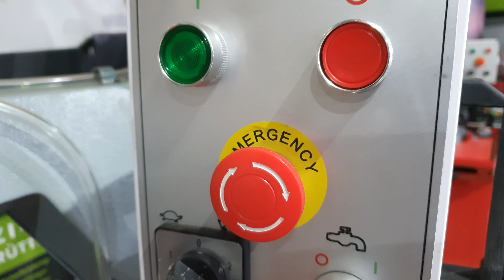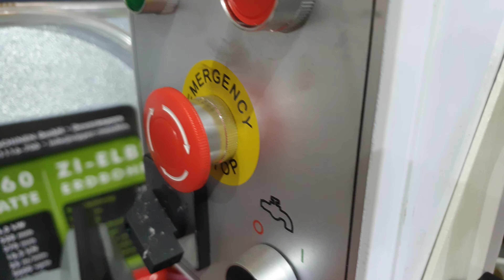Ленточная пила Holzmann BS 275 top - показываем крупно. Склад в Киеве в наличии ТОП продаж